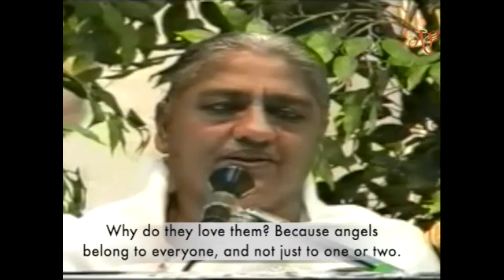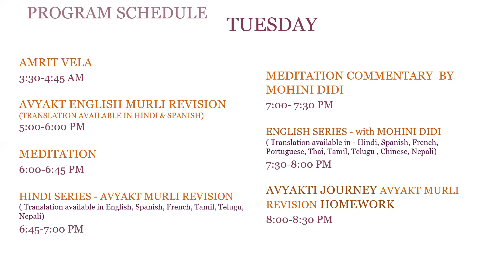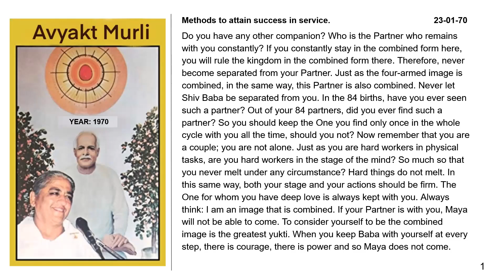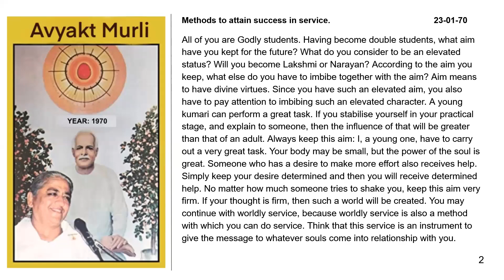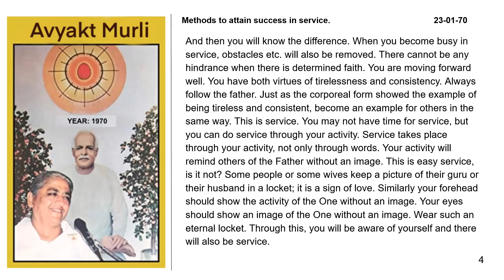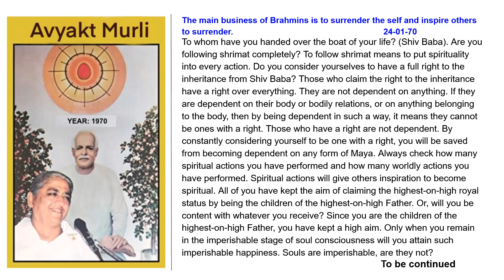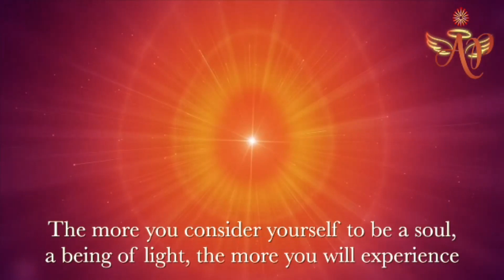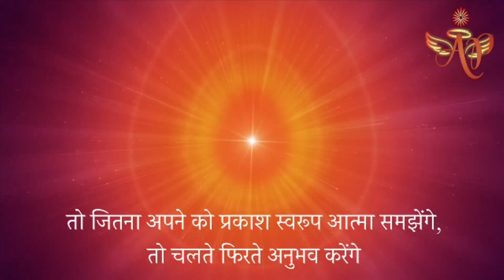Hindi April 3, 2023 - Mohini Didi - Consider Yourself To Be A Soul, A Being of Light #3